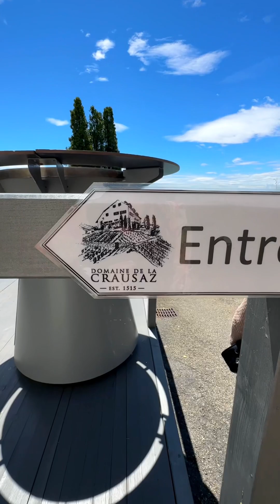อาหารบุฟเฟต์สวิส 2100 บาท คุ้มไหม